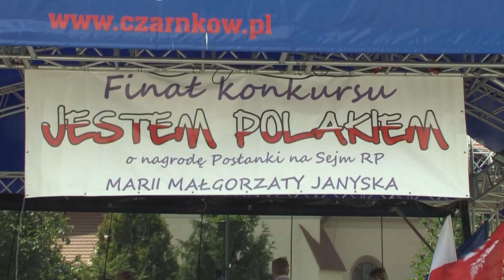Czarnków: sto osób tańczyło poloneza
sto osób tańczyło poloneza